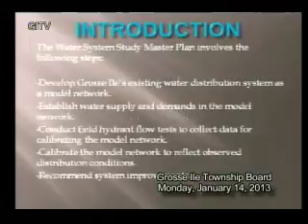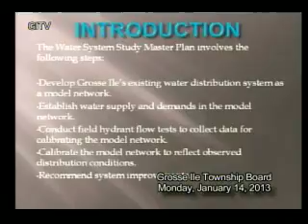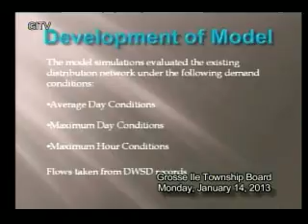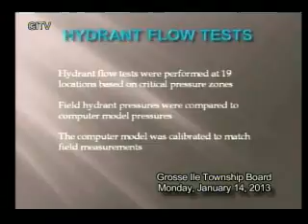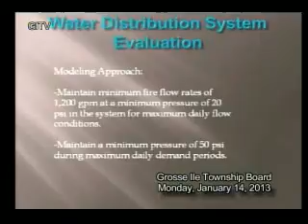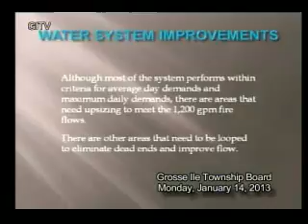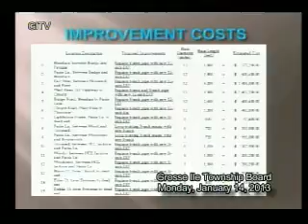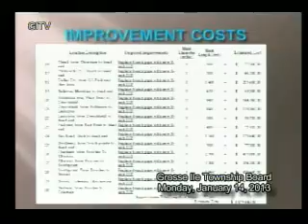January 14, 2013 Township Board Meeting 2013 01 13